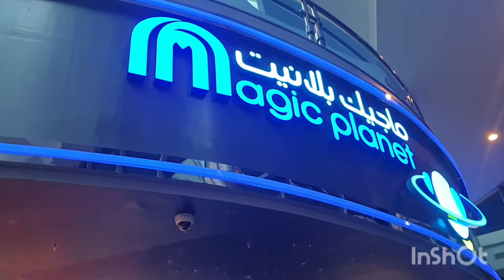Al Marina Abu Dhabi | Marina Mall Abu Dhabi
Marina Mall (Arabic: مركز المارينا) is an Abu Dhabi shopping mall and entertainment venue which was completed in December 2000 and opened its doors to the public on 28 March 2001[2]. The Mall is located along the breakwater on Corniche road, close to the Emirates Palace hotel. In January 2017, Forbes recognized Marina Mall as one of the top shopping malls in Abu Dhabi.[3]
Geographically located in one of the city’s most prominent districts, it comprises 122,000 m2 of retail space featuring a unique selection of fashion, leisure and entertainment brands arranged over four levels, in addition to a 100 metre observatory, a bowling alley, a multiplex movie complex, musical fountains and a Carrefour departmental store.[4] The internal steam fountain is adorned with handcrafted glass mosaic art designed and produced by MEC Artworks[5].
Ikea was located here and they moved later